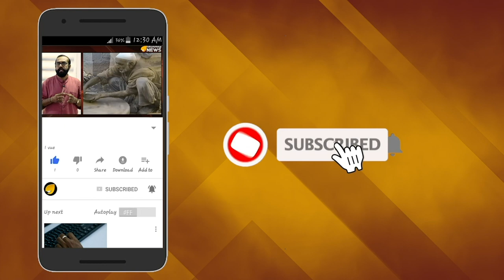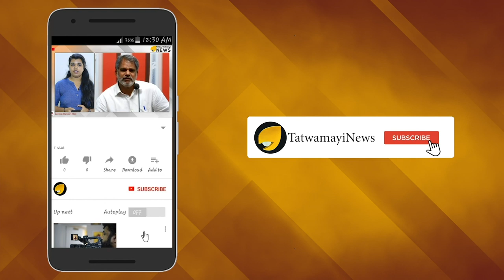തൃപ്തി ദേശായി,ബിന്ദു അമ്മിണി,കനകദുർഗ്ഗ , മനീതി ..അയ്യപ്പ ഭക്തരെ വെല്ലുവിളിച്ച് വീണ്ടും മഹിഷികൾ !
ശബരിമലയിൽ വീണ്ടും എത്തുമെന്ന് വെല്ലുവിളിച്ചുകൊണ്ട് അവിശ്വാസികളായ യുവതികൾ ,ശബരിമലയെ വീണ്ടും സംഘർഷഭൂമിയാക്കുവാൻ ഗൂഢനീക്കം